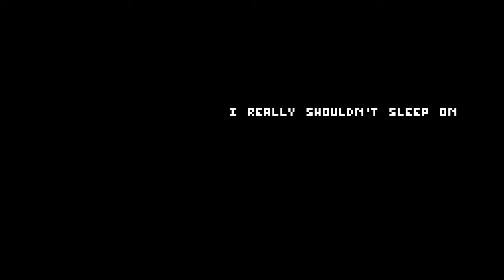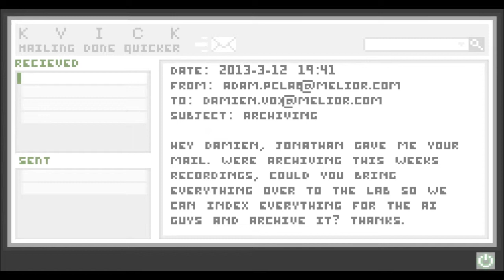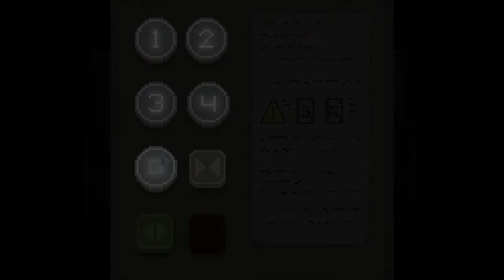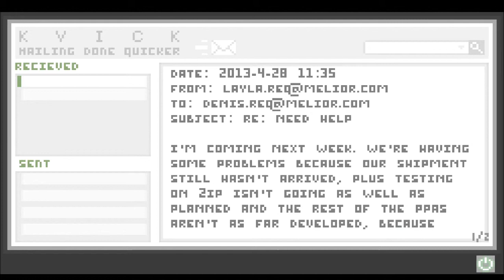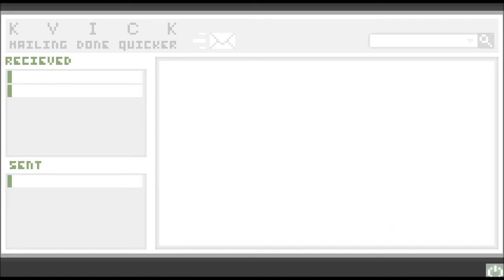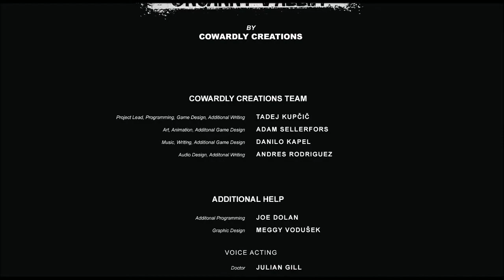Uncanny Valley | This Might Hurt a Little (Part 3)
I reach ONE OF THE ENDINGS of Uncanny Valley. I think it's the bad one because I don't really see anything good coming out it.